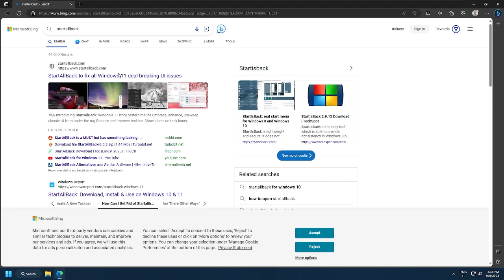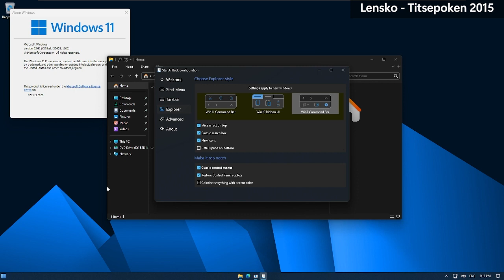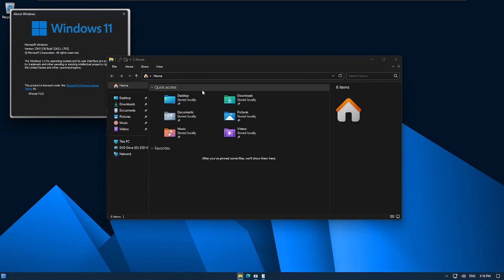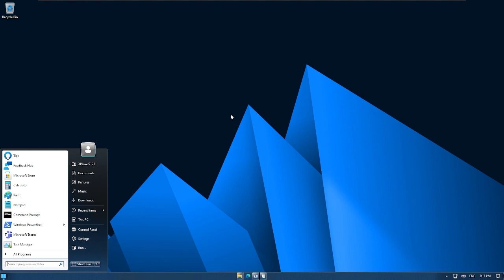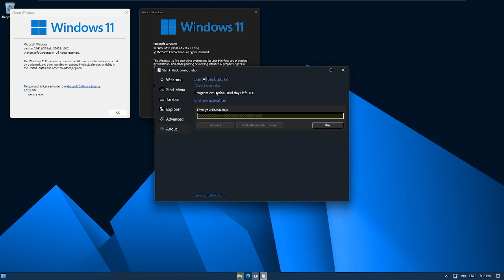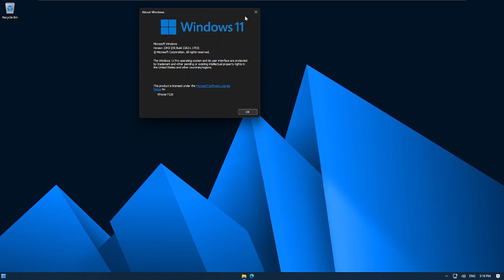Making Windows 11 10 times better [+ desktop showcase]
Hello everyone! In this video I will show you StartAllBack, a program which I personally use to tweak Windows 11 and make it way better.